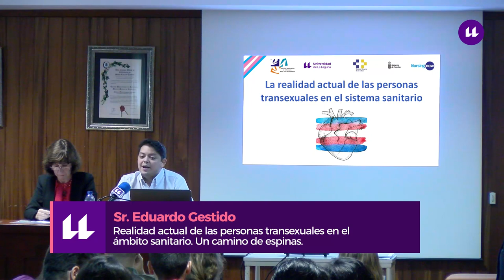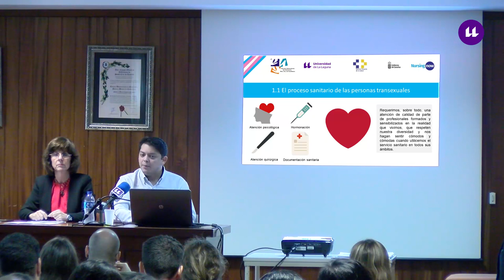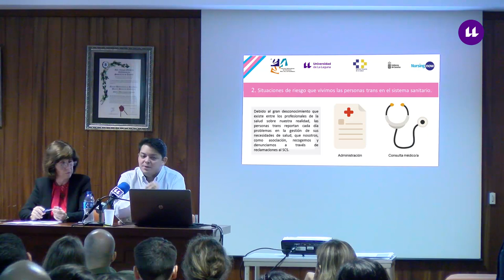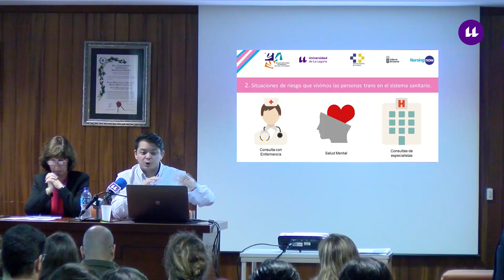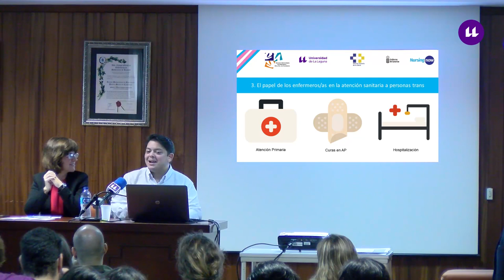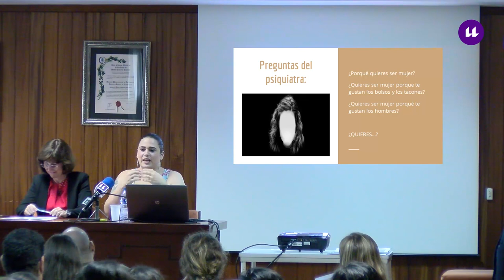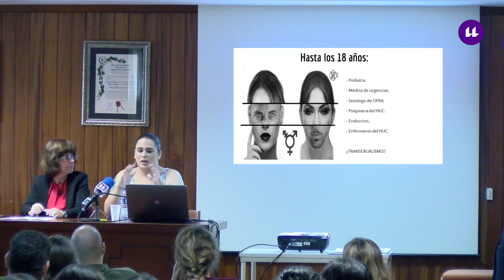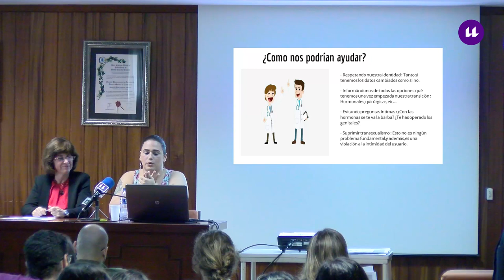3. Las personas transexuales en el sistema sanitario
El Sr Eduardo.G presenta la realidad actual de las personas transexuales en el sistema sanitario que él mismo denomina un camino de espinas. Posteriormente, la Sra Yuli Perez nos muestra sus vivencias personales en el ámbito sanitario. El video pretende mostrar la realidad actual de las personas transexuales en Canarias, desde el punto de vista de las propias experiencias de personas transexuales y la necesidad de asociacionismo.